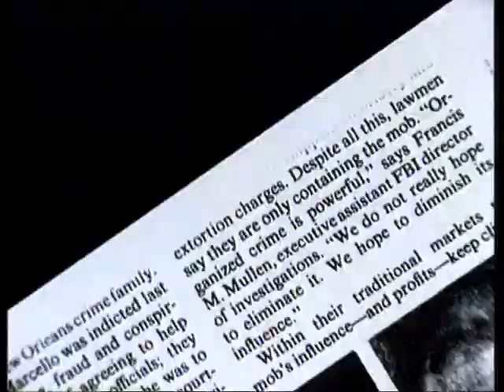[Anuncio 1994] Pizza World: Tragedias